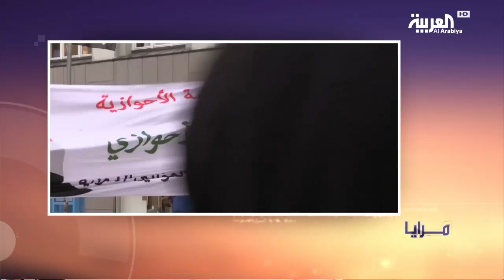مرايا لكن الأهواز لا بواكي لها